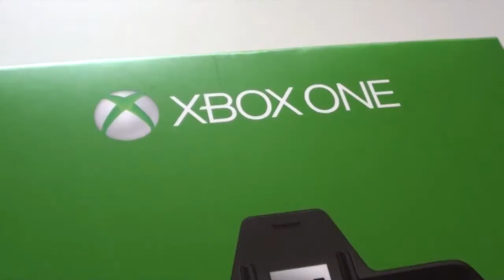Slingshot Gamer Channel Trailer